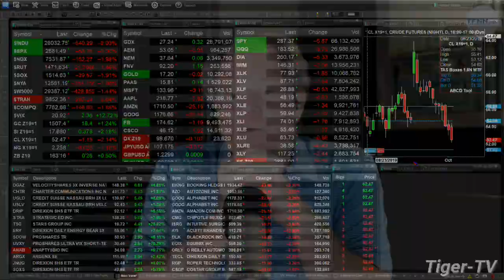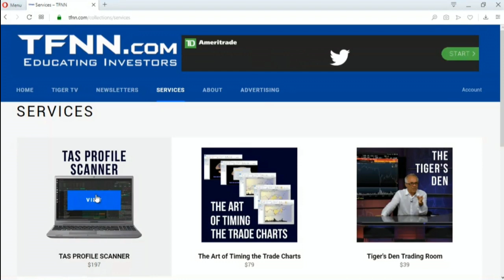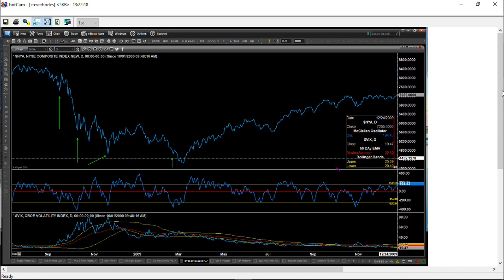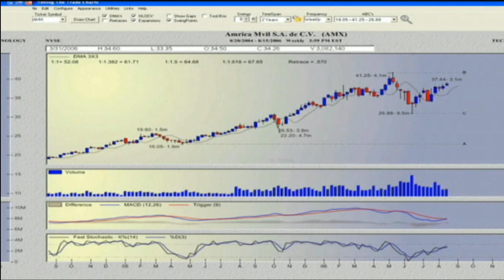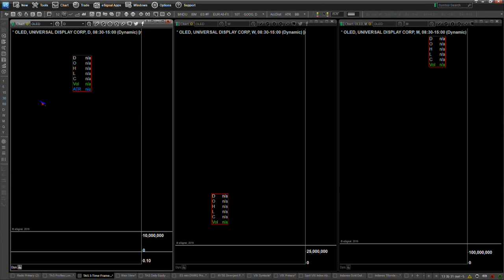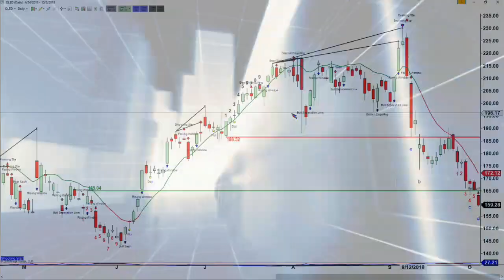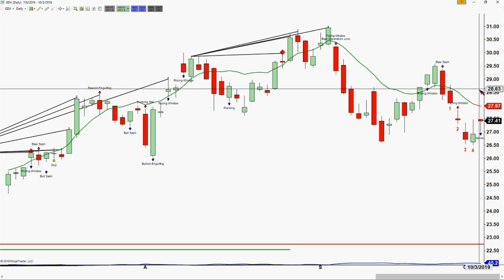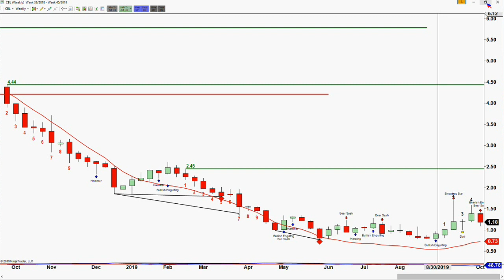October 2nd 2019, The Trader's Edge with Steve Rhodes on TFNN